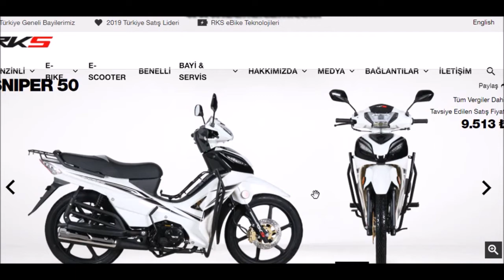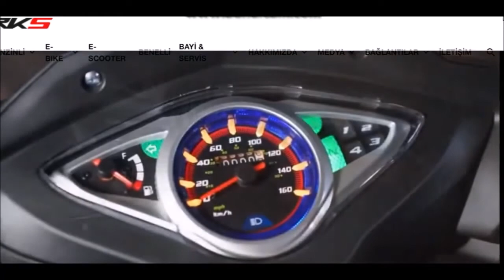RKS Snipper 50-Sinipper Pro 50 Arasındaki Fark-Tanıtım-Ön İnceleme-Cc Yükseltmeye Müsait Cup Motor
Rks'snipper 50 ve sinepper pro cup tarzı motosiklet modelinin tanıtımını, ön incelemesini yaptık. Motosiklet cc yükseltmeye müsait bir 50cc b sınıfı ehliyet ile kullanılabilen bir cup motor.